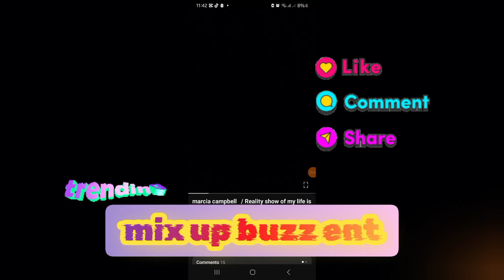Run Come Quick!!! AD Act Skits On Marcia Cambell And She get Vex Bad And And Rub Out AD Must Watch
Run Come Quick!!! AD Ack Skits On Marcia Cambell And She get Vex  Bad And And Rub Out AD Must Watch

WELCOME TO MIX UP BUZZ  THE PLACE FOR MIX UP DRAMA AND ENTERTAINMENT IN THE CARIBBEAN ITS ALL ABOUT FUN AND LAUGTER PLEASE ENJOY WATCH DONT FORGET TO LIKE AN SHARE AND COMMENT YOUR OPINIONS IN THE COMMENT SECTION PLEASE REMEMBER TO KEEP THE COMMENT SECTION PEACEFUL